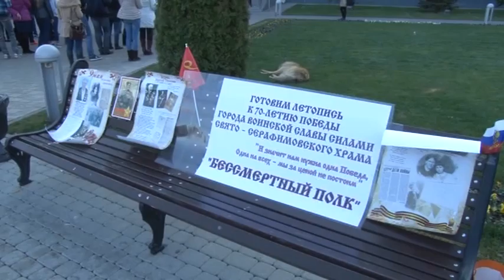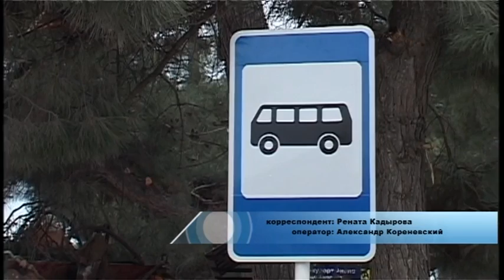Итоги недели "Анапа Регион" от 12 декабря 2014 года